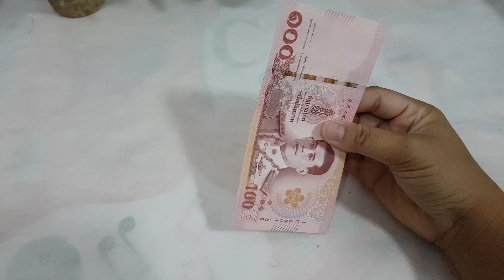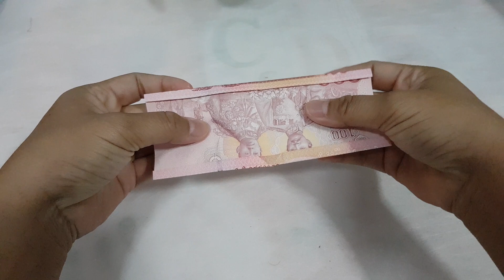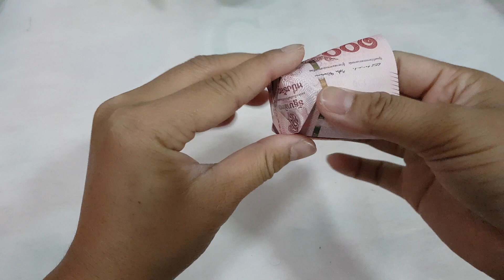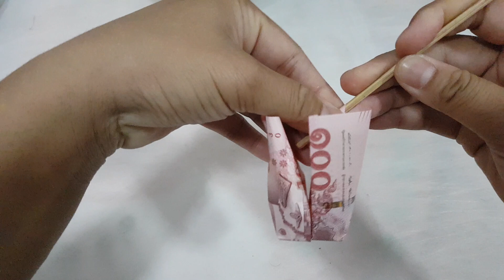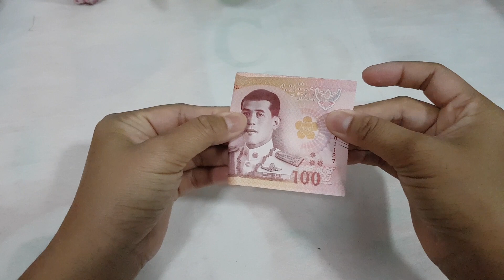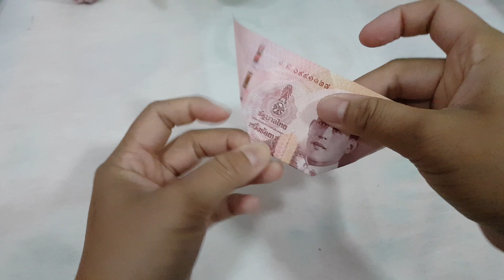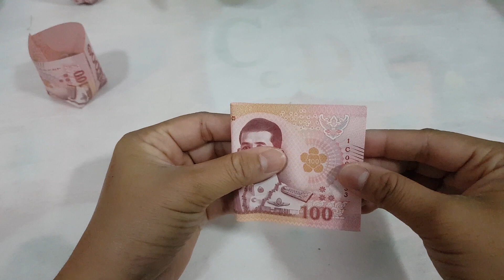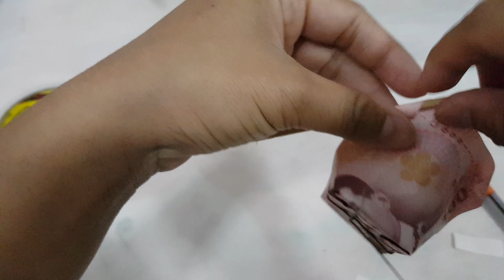Ep.21 วิธีพับดอกกุหลาบจากธนบัตร (ฉบับปรับปรุง) By Rung-o.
วิธีพับกุหลาบแบงค์อบบง่ายค่ะ